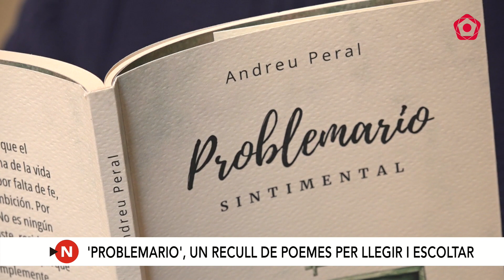Novetats literàries de Sant Jordi 2024 | Problemario d'Andreu Peral